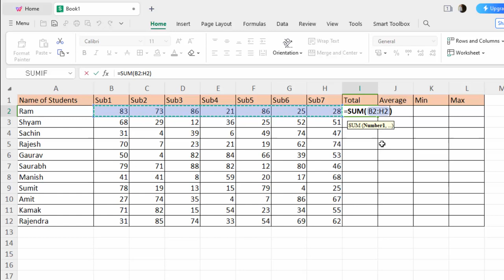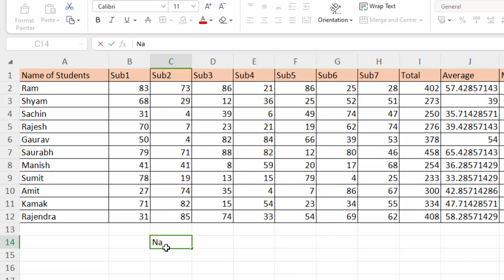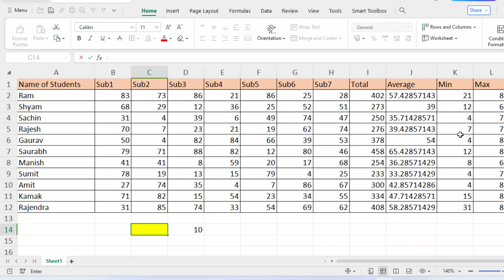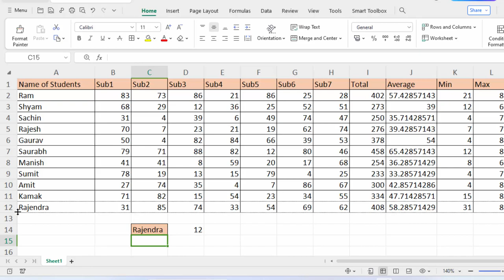How to use match formula in WPS office like excel in hindi@COMPUTEREXCELSOLUTION